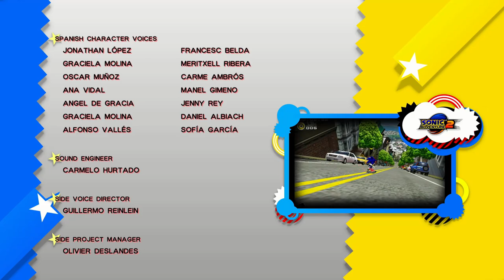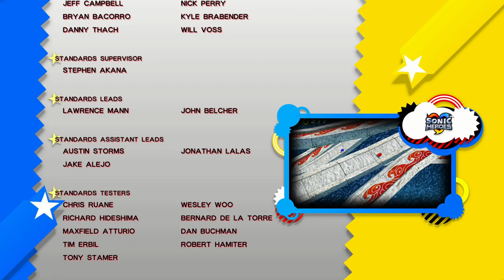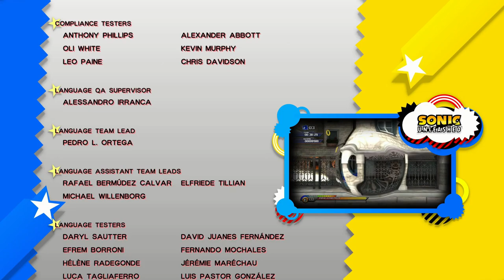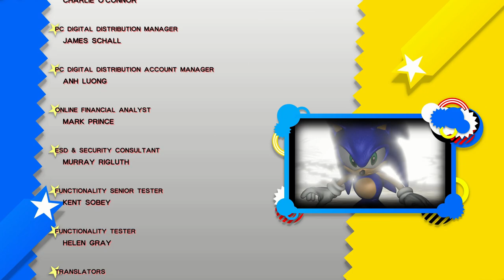LOOKS LIKE A HOMING SHOT! | Sonic X Shadow Generations #2 | FireStorm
Would you believe it, that shot chases you!! Better go fast, Sonic!

Sonic Generations is a 2011 platform game developed by Sonic Team and published by Sega for the PlayStation 3, Xbox 360, Windows, and Nintendo 3DS. Produced in commemoration of the 20th anniversary of the Sonic the Hedgehog series, the game follows Sonic and his sidekick Tails as they form an alliance with their past selves and travel through levels from previous Sonic games. It features two gameplay styles: "Classic", which plays from a side-scrolling perspective like that of the original Sega Genesis Sonic games, and "Modern", 3D levels similar to those in Sonic Unleashed (2008) and Sonic Colors (2010). Development of Sonic Generations began following the completion of Unleashed. Sonic Team sought to re-imagine the most popular aspects of the franchise in high-definition, and developed the game using the Hedgehog Engine. Each location and many bosses in the game are previously seen in an earlier entry in the series, with the game including numerous other references to past entries. Devil's Details and Dimps helped create the Windows and 3DS versions, respectively. The Windows version is noted for its active modding scene, where a dedicated community creates new gameplay mechanics, levels, and assets for the game. The game received positive reviews from critics and was a commercial success, selling 1.85 million copies by May 2012. Reviewers found its visuals, audio, and gameplay to be highlights, and called it a good tribute to the franchise. It also received some criticism, mostly for its occasional frame rate and control problems. Reception to the 3DS version was mixed; reviewers criticized its short length and design, and deemed it worse than Dimps' previous Sonic games. The Classic iteration of Sonic introduced in the game has continued to make appearances throughout the franchise. A remastered edition, Sonic X Shadow Generations, containing a new side game starring Shadow the Hedgehog, Shadow Generations, was released on October 25, 2024 for the Nintendo Switch, PlayStation 4, PlayStation 5, Windows, Xbox One, and Xbox Series X/S.